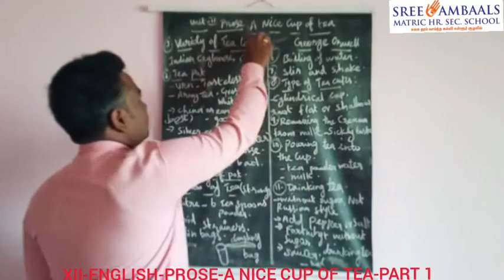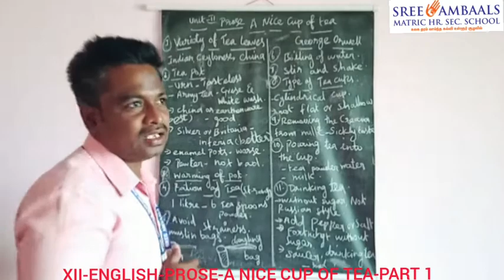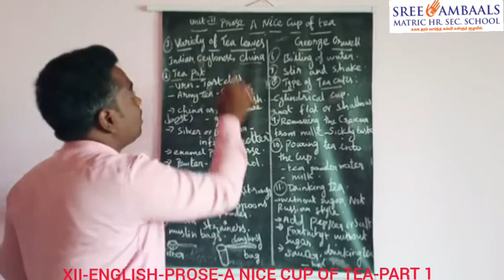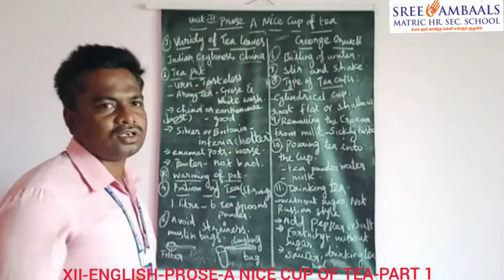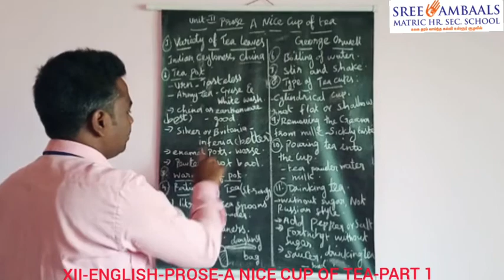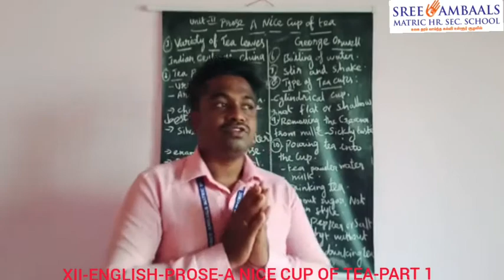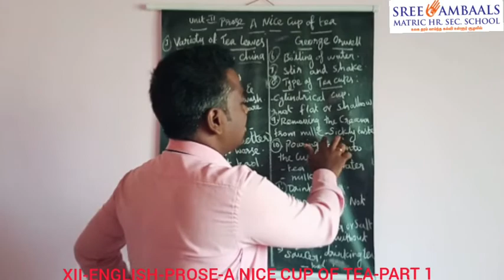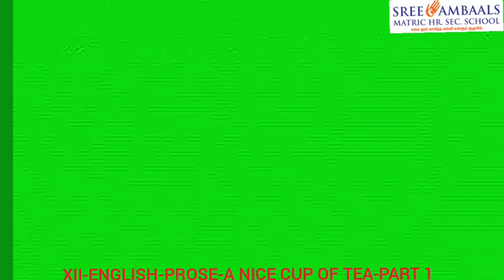Sree Ambaals - XIIth - ENGLISH - PROSE - A NICE CUP OF TEA - PART 1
School Name: Sree Ambaals Matric Hr. Sec. School, Padalur
Standard: XIIth
Subject: ENGLISH(Samacheer)
Topic: A NICE CUP OF TEA
Teacher: Thirumoorthy